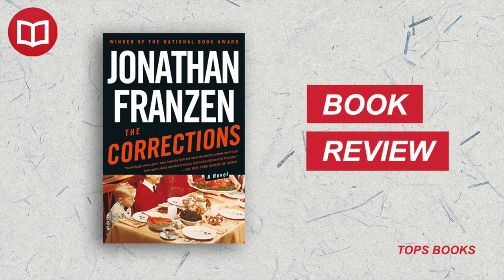The Corrections by Jonathan Franzen | Book Summary | 100 Books to Read in a Lifetime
📚🌍 Welcome back to our "100 Books to Read in a Lifetime" series. Today, we're diving into Jonathan Franzen's modern classic, "The Corrections".

This extraordinary novel is an exploration of contemporary American society, family dynamics, and the struggles of the individual. Franzen paints a vivid picture of the Lambert family, grappling with their personal demons and societal expectations, providing us with a brilliantly executed analysis of family life and the societal 'corrections' it undergoes.

In this video, we will provide you with a detailed summary and insightful review of "The Corrections", examining the intricate relationships and the ever-present theme of change in the lives of the characters.